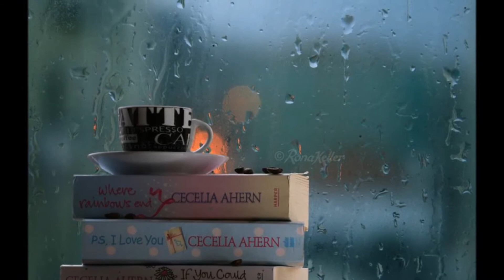家豪薩克斯風演奏.雨中情 T [張蓉蓉] . 作詞：沈建福 作曲：南雅人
家豪薩克斯風演奏.上傳影片純屬分享.並無營利.內容如涉及版權敬請告知，即予刪除
歡迎公益團體邀約.[音樂志工]電話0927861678洽二姐
家豪樂器 [樂器販售][招生]